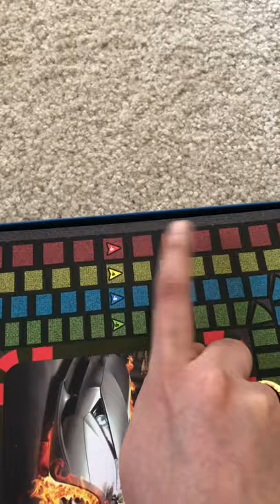How to play Racing Game 🏇🏼🚴🏻‍♂️🚴🏼‍♀️🏎🏎🏍 in Telugu || Interesting board games